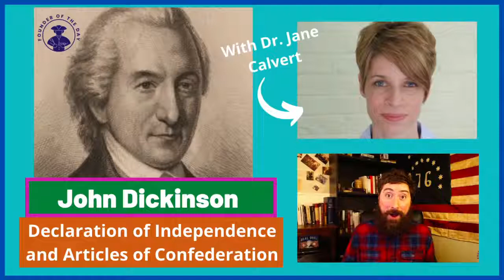John Dickinson's CENTRAL Role in the American Founding - with Dr. Jane Calvert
John Dickinson was an extremely important American Founder despite not signing the Declaration of Independence.
Today we talk about his early Contributions.

Make sure you follow Jane's work with the John Dickinson Writings Project
Or Quaker Constitutionalism